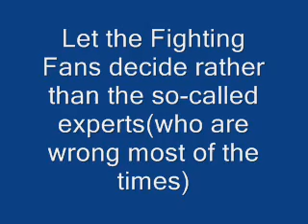Fedor Emelianenko Vs Muhammad Ali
I feel bad comparing these 2, since they are my heroes! For me it's a 50-50tie!